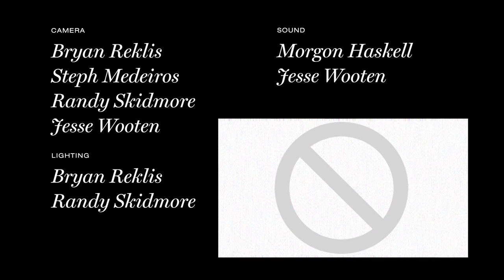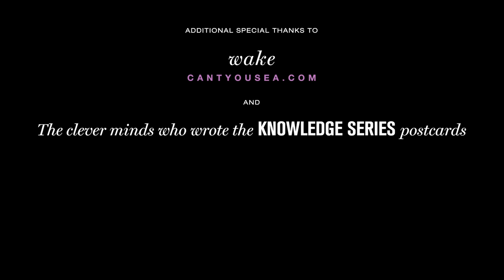Episode 9: The Script (Part One)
Put out the rat bait, it's time to party. Set your minds or feminine products directly in the rubbish bin this holiday season with Part One of ILY's season finale.

ACTING TALENT
Dan Bonne' as Dan Bonne' / Host / Pete Calhoun
Randy Skidmore as Randy Skidmore / D.H. Williams
Justin Edge as Justin (Justin) Edge
Caitlin Wells as Sasha
Steph Medeiros as Laura Edge
Jesse Wooten as Sandy
Chuck Simeon as Farmer Kurt Cabel
Daniel Dillon as Farmer Daniel
Rob Bonne' as Mailman
Andy Kenney as Camera Tech 1
Keith Hodson as Camera Tech 2
Finley Franklin as Women's Health 1
Susan Caplow as Women's Health 2
Fiona Matthews as Women's Health 3
Laura Korch as Women's Health 4
Nadya Belenky as Women's Health 5
Skylar Gudasz as Women's Health 6
Jessi Geiss as Women's Health 7
Anisha Gandhi as Women's Health 8
Jill Rheutan as Women's Health 9
Sophia Giebultowicz as Women's Health 10

CAMERA
Bryan Reklis
Steph Medeiros
Randy Skidmore
Jesse Wooten

LIGHTING
Bryan Reklis
Randy Skidmore

SOUND
Morgon Haskell
Jesse Wooten

PRODUCTION ASSISTANT
Nadya Belenky

PRODUCTION STILLS
Tim Bailey

BEATS
wake

GRAPHIC DESIGN, TITLES, CREDITS
Randy Skidmore

SPECIAL THANKS
Kaci Torres
Pabst Blue Ribbon
Matt "Think About Your Old Email Addresses" Goodwyn
Brendon Murphy

ADDITIONAL SPECIAL THANKS
wake
cantyousea.com (different color than last ep. which was orange)
the clever minds behind the Knowledge Series note cards